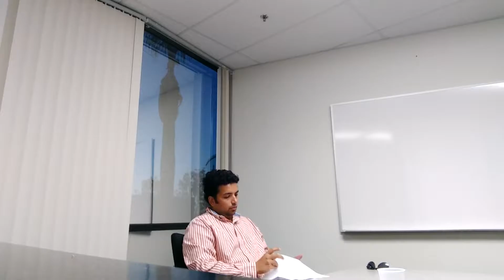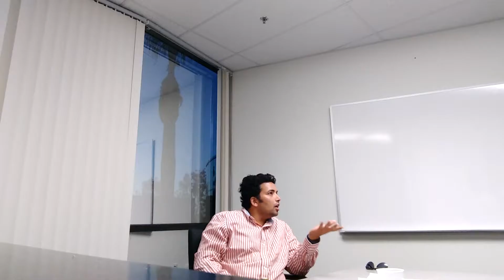Lanjam 11 2